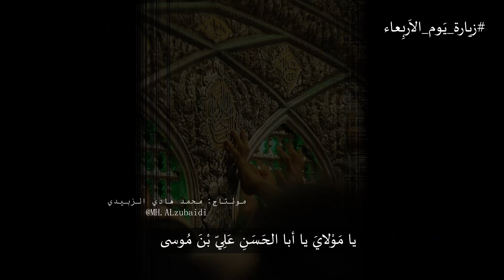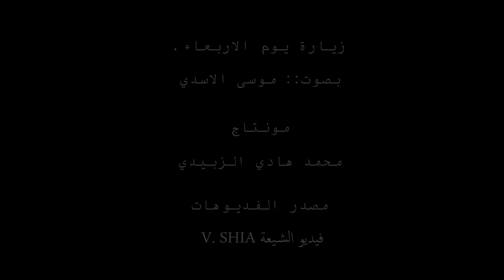زيارة يوم الاربعاء//بصوت موسى الاسدي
زيارة يوم الاربعاء
بصوت/ موسى الاسدي
مونتاج/محمد هادي الزبيدي
مصدر الفيدوهات @vshiaa
V. SHIA فيديو الشيعة